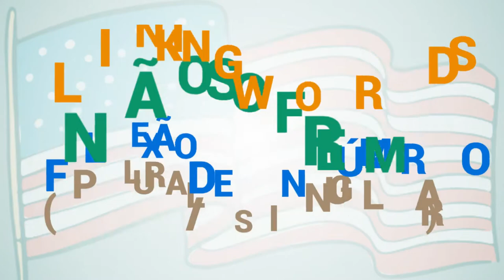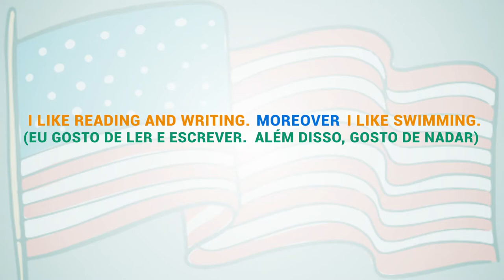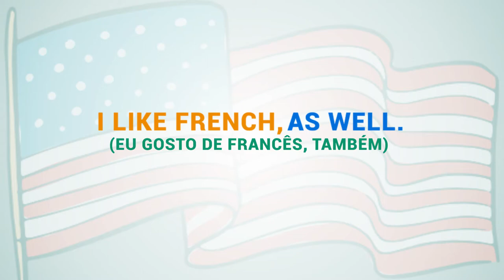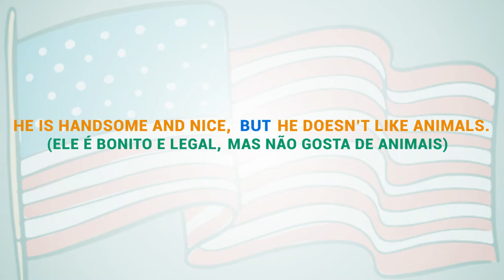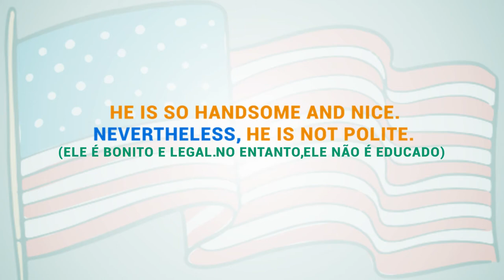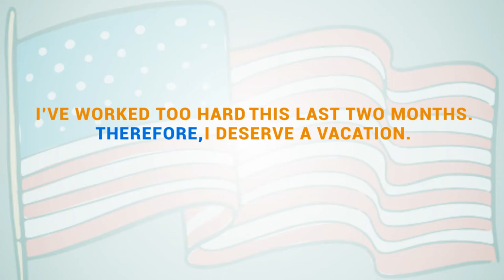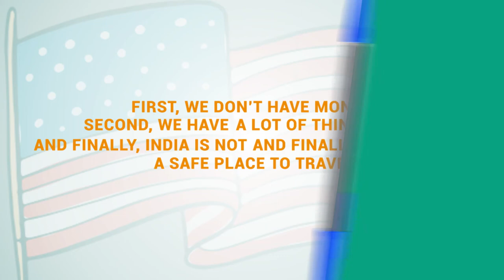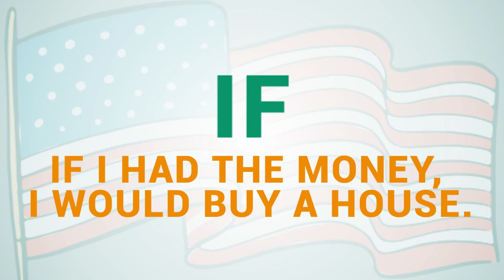01 INGLÊS 10 MIN